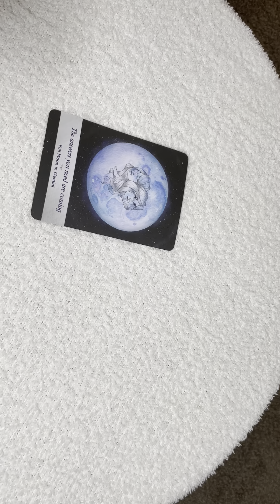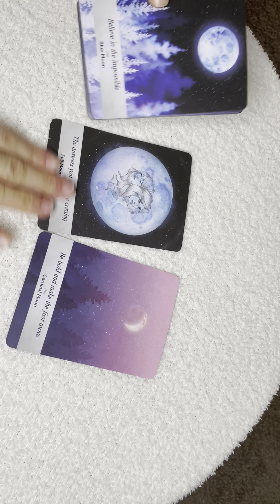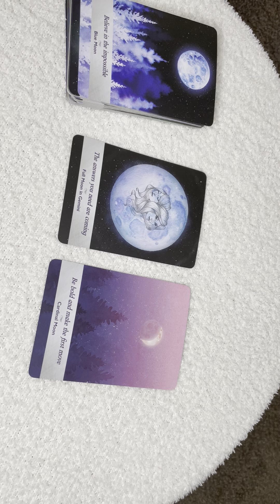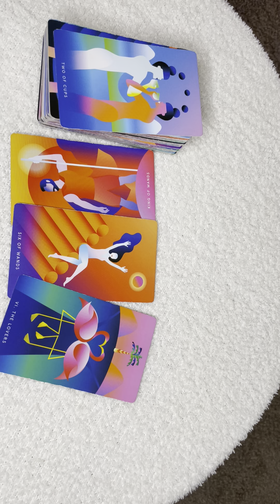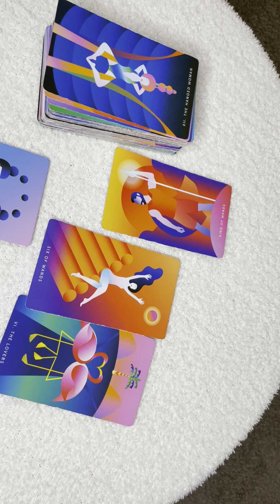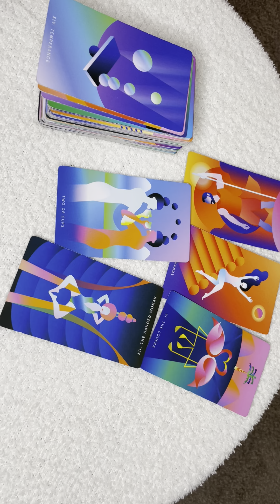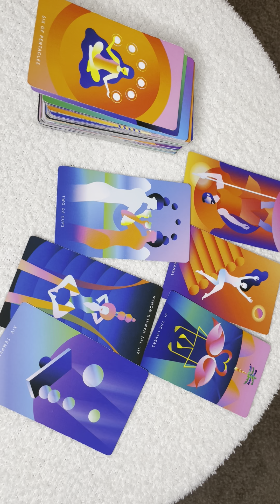CANCER ♋️ A NEW BEGINNING AFTER DISAPPOINTMENT…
$100/hour
$70/half hour
$55/fifteen minutes
$45/one question